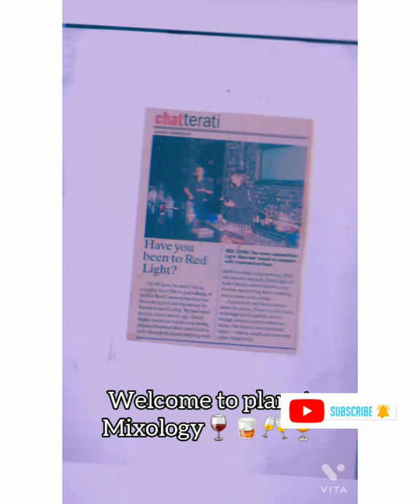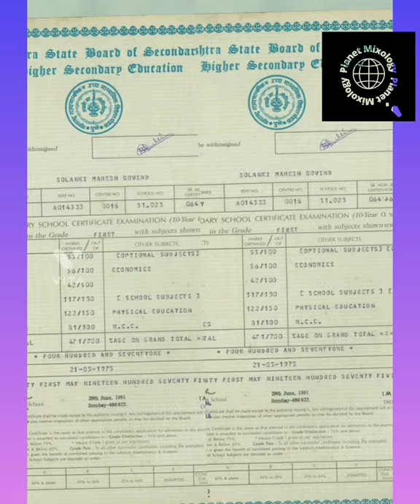How to Serve Single Malt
What is Whiskey/ Whisky

Whiskey origin is Ireland , Galiec term uisce beatha evolved as whiskey. Irish spell Whiskey, Irish whiskey are non peaty & Copper pot Distillation, Irish migrant started art of whiskey in United States ,reasonwhy bourbon labels has Whiskey

Scoth spell whisky, Scotch whiskys are peaty & column Stainless steel patent , Scotch 5major region Speyside,Highland,lowland, Islay & Cambletown, Scotish migrant started art of whisky in Canada reasonwhy Canadian Whisky labels has Whisky

Single always served on ice or On the Rocks , Sometimes neat as